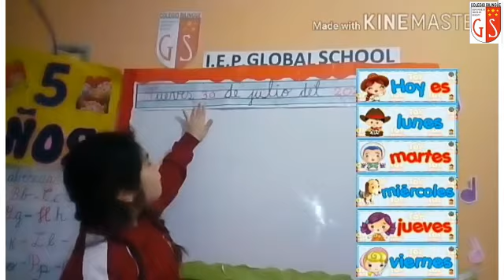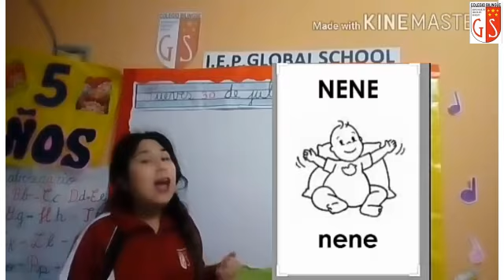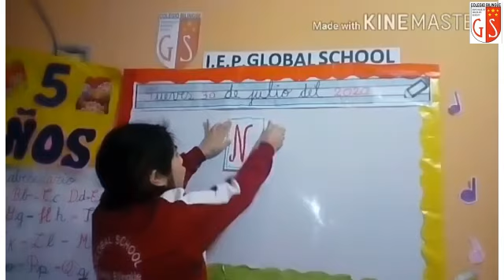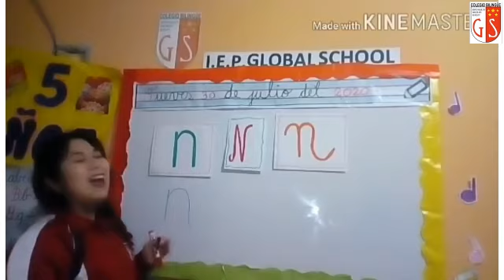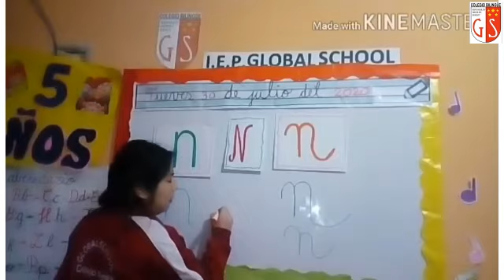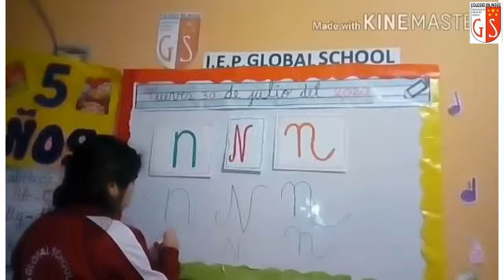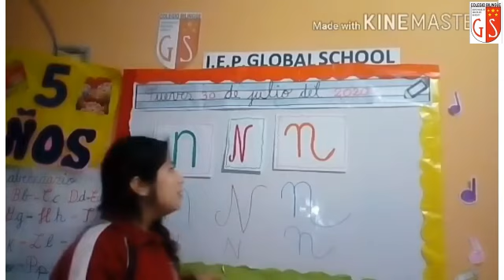30 07 2020 5 Años A1